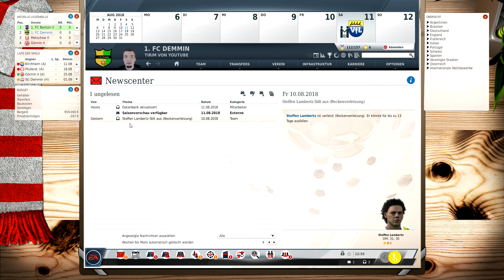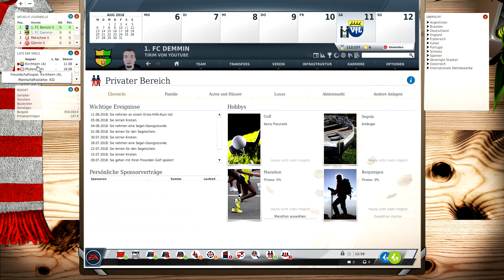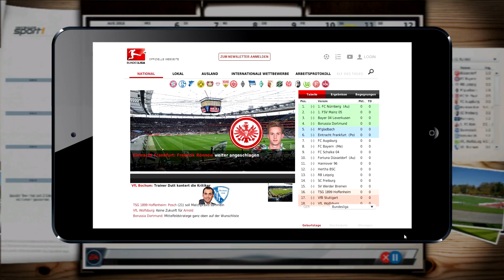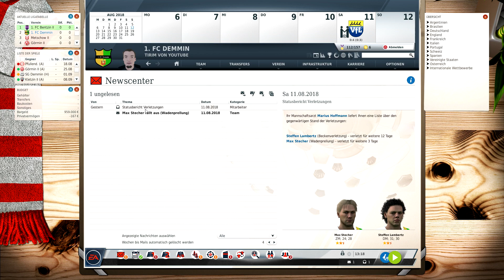Freundschaftsspiel gegen VfL Kirchheim/Teck | Fussball Manager 19 | Folge 5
Verein : 1. FC Demmin
Liga: Kreisliga
Nationalmannschaft: -